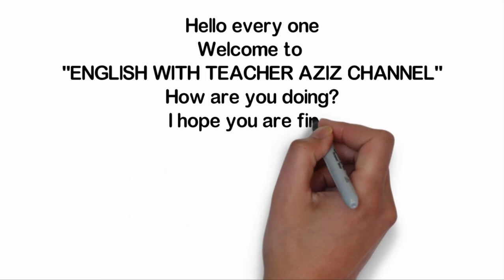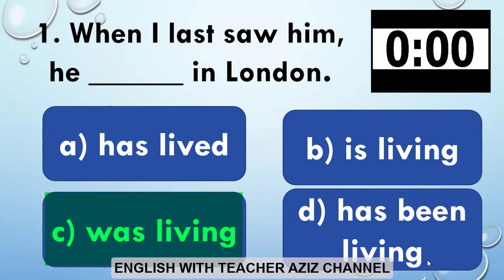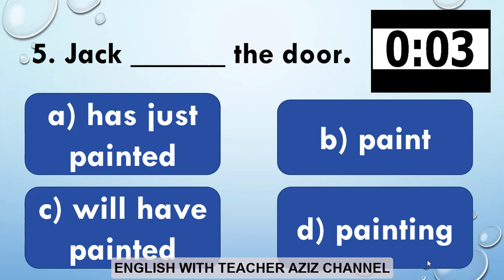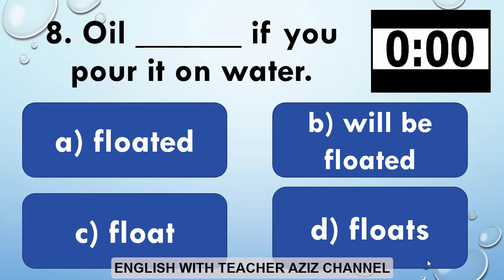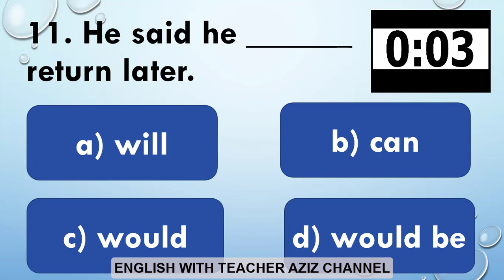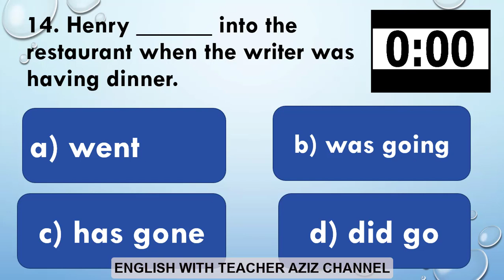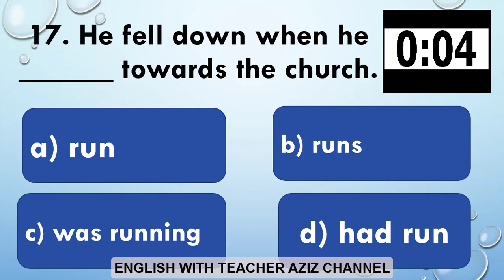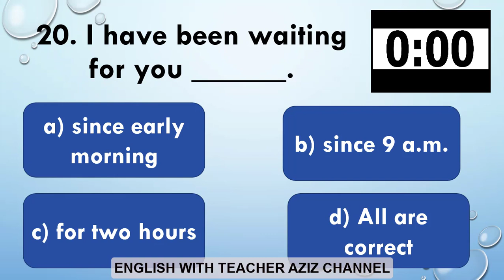MIXED TENSES QUIZ: ALL TENSES كيف تتعامل مع أسئلة تصريف الأفعال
هام للمقبلين على الامتحان الوطني للغة الانجليزية
انسجاما مع الإطار المرجعي للإمتحان الوطني في مادة اللغة الإنجليزية 2020

عاجل وهام جدا الإطار المرجعي للإمتحان الوطني في مادة اللغة الإنجليزية 2020- الدروس التي يجب مراجعتها

FUNCTIONS

ANIMATED VOCABULARY